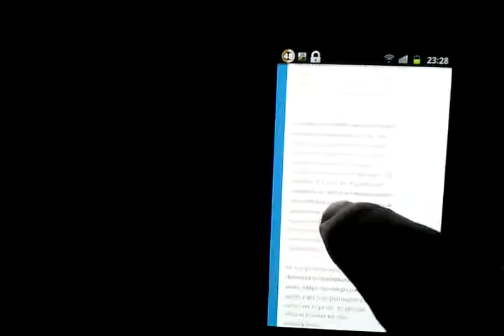Samsung 2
? ? ??? ? ? ? ??? ? Android.